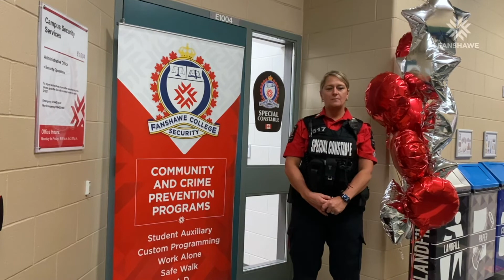Fanshawe is Here for You: Campus Security Services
Fanshawe College believes your safety comes first, which is why we have a dedicated team of security professionals here just for you. We are committed to providing you a safe, healthy and comfortable learning environment. Our security personnel are focused on the timely delivery of quality security services to all people within our community. We treat everyone with the utmost respect, dignity, sensitivity and absolute fairness. We work closely with the community to ensure an effective and efficient service, 24 hours a day/7 days a week.

fanshawec.ca/student-life/campus-services/campus-security-services